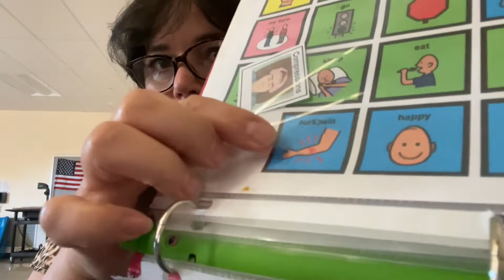МЕРСЕДЕСЕ ПРИЗНАЕТСЯ В ЛЮБВИ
МЕРСЕДЕС ПРИЗНАЕТСЯ В ЛЮБВИ